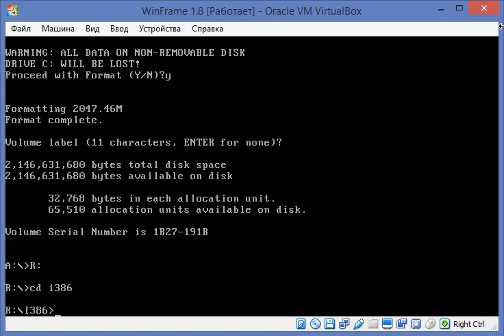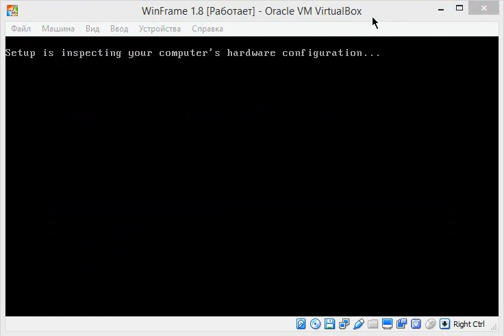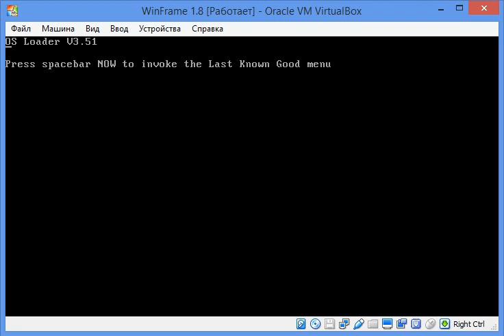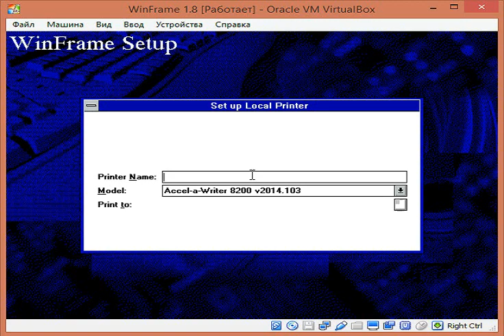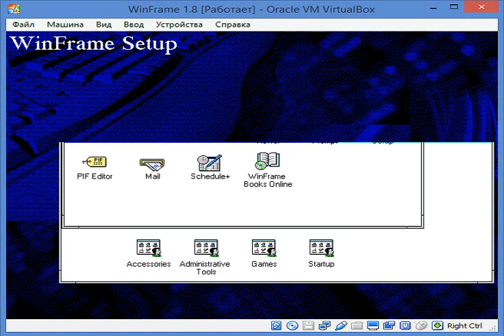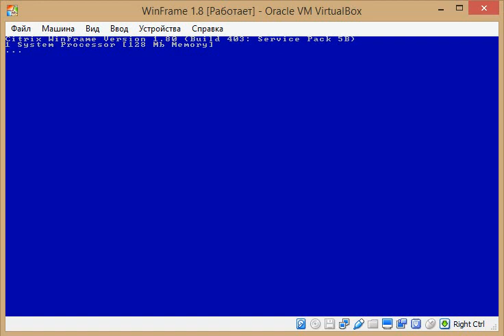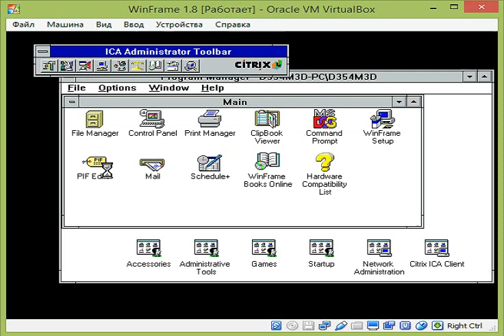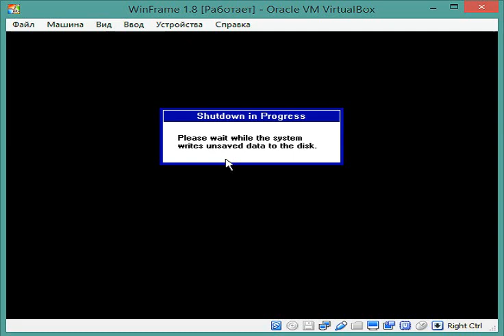Citrix WinFrame 1.8 на Virtualbox